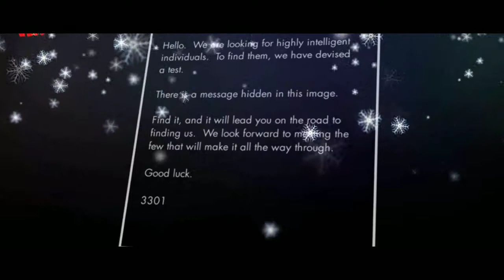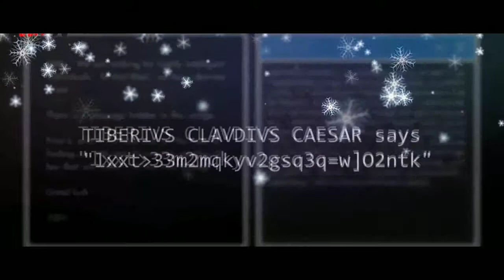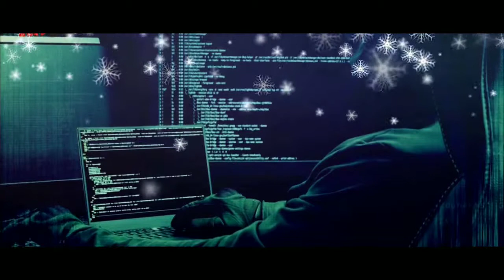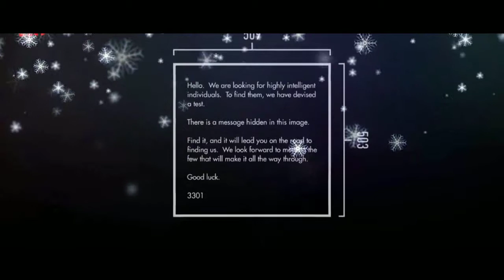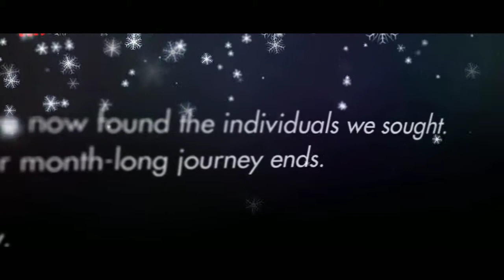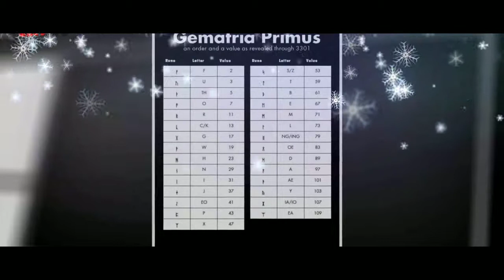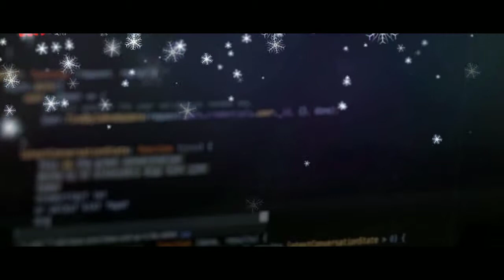Mystery of cicada 3031 internet puzzle Explained /hindi Urdu)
Osam amazing history try this videos